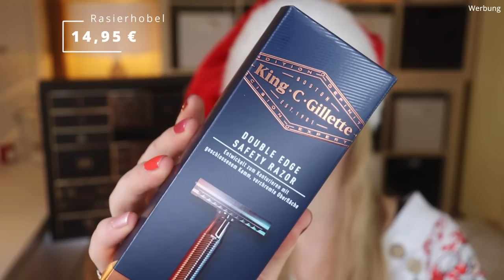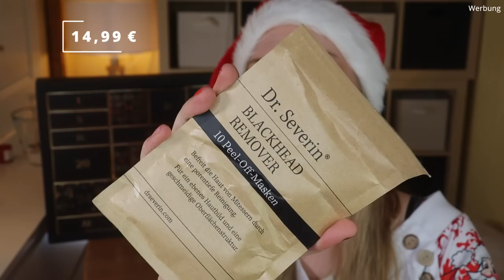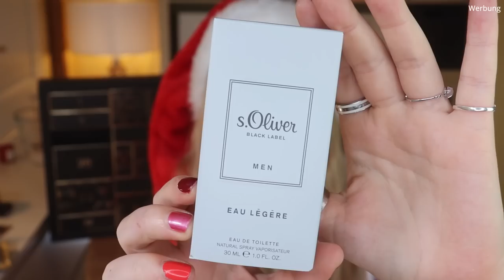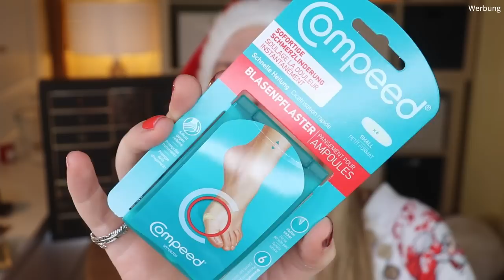Blackbox Men Adventskalender 2021 | Unboxing | Claudis Welt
Heute habe ich den BlackboxMen Adventskalender 2021 für euch.
Regulär kostet er 89,95 € und ist hier verfügbar (I)

00:00 Ho Ho Ho ihr Lieben!
01:11 Box 1
01:52 Box 2
02:18 Box 3
02:40 Box 4
03:27 Box 5
04:11 Box 6
05:23 Box 7
06:11 Box 8
06:59 Box 9
07:25 Box 10
07:56 Box 11
08:49 Box 12
09:40 Box 13
10:09 Box 14
10:45 Box 15
11:09 Box 16
12:04 Box 17
12:40 Box 18
13:26 Box 19
14:20 Box 20
15:00 Box 21
15:27 Box 22
15:59 Box 23
16:30 Box 24
17:09 Mein Fazit

Liebe Grüße
Claudi